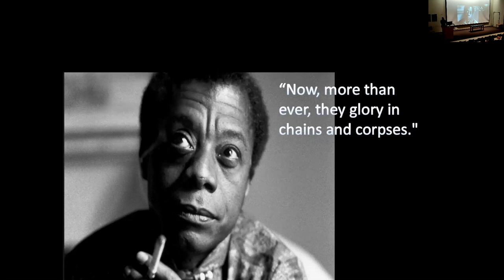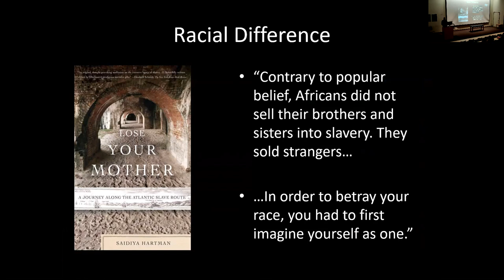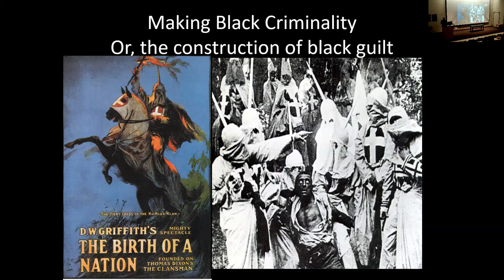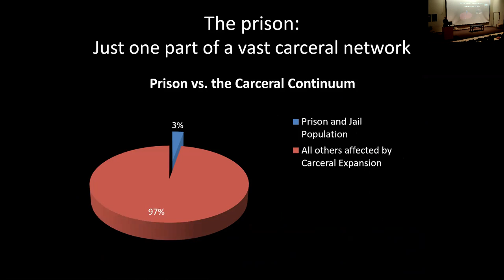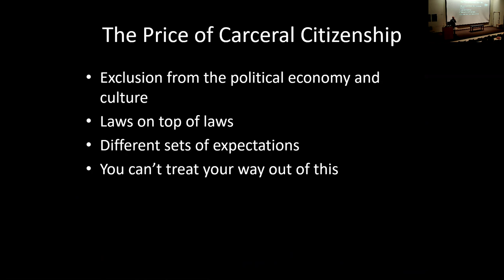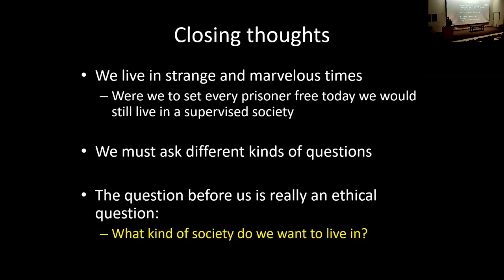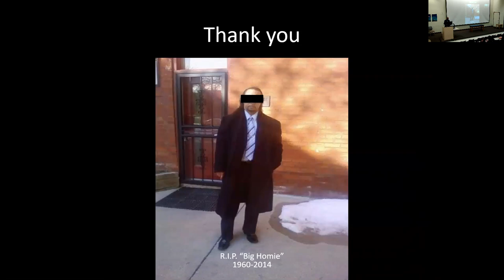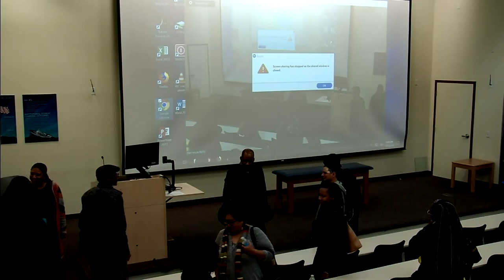Dr. Reuben Miller Lecture 1.15.2019 Race, Punishment & the Afterlife of Mass Incarceration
Dr. Miller’s work has been published in journals of criminology, human rights, law, psychology, sociology, social work, psychology and public health and he is frequently called upon to give media commentary on issues of crime, punishment, race and poverty.  Like Michelle Obama, Dr. Miller is a native of Chicago’s South Side.